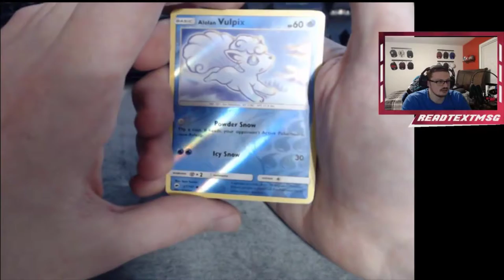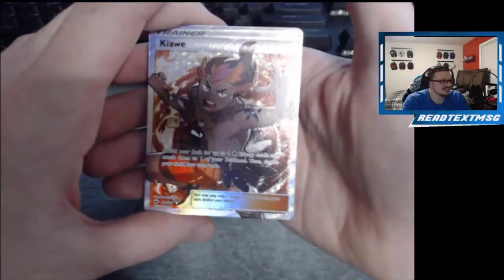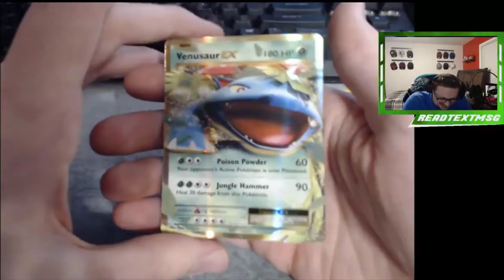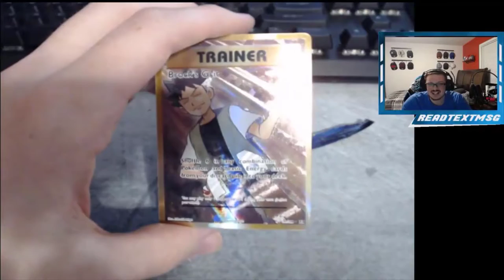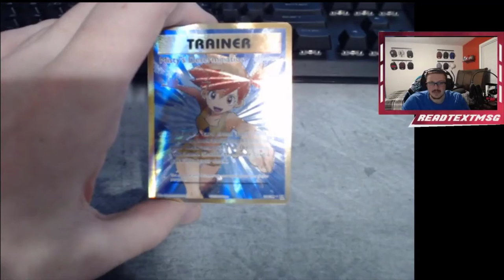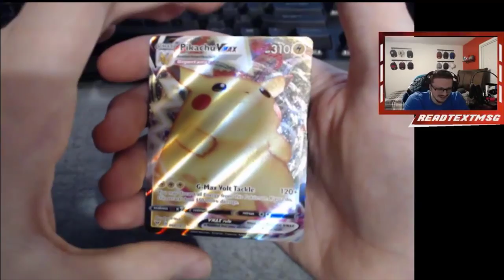CRAZY TRAINER PULLS! Pokemon Card Opening Live!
📝  Crazy Pokemon Card opening